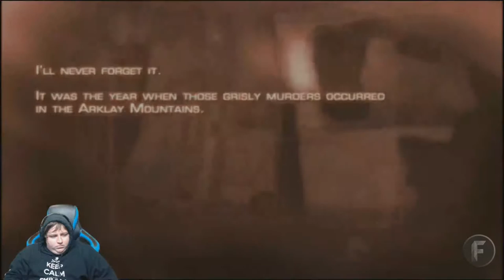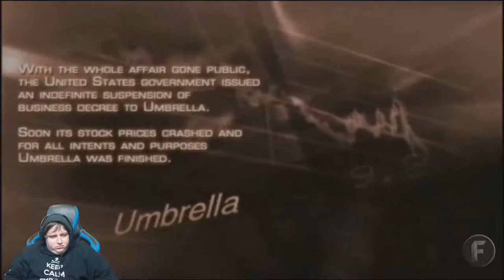The Totally Safe Corner (Resident Evil 4 Pt.1)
God I love this game. It's always been a favorite of mine all the way back to the PS2 days and now I'm going to share a run with you.